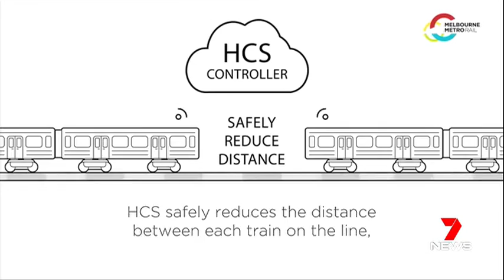Daniel Andrews bringing Tokyo signaling tech to Melbourne [7News • Sept 26th 2016]